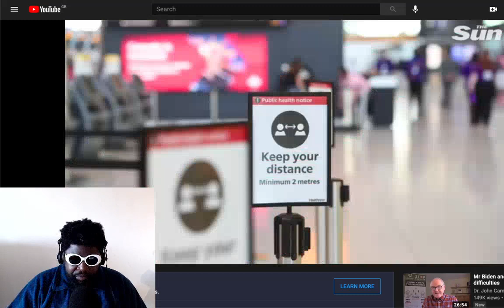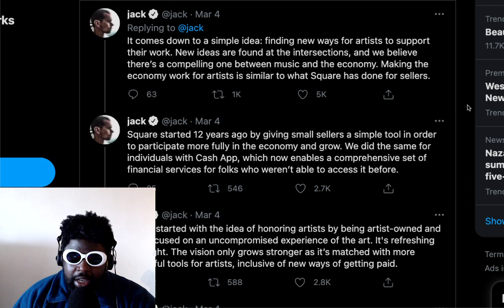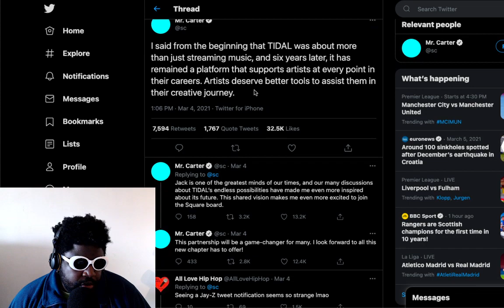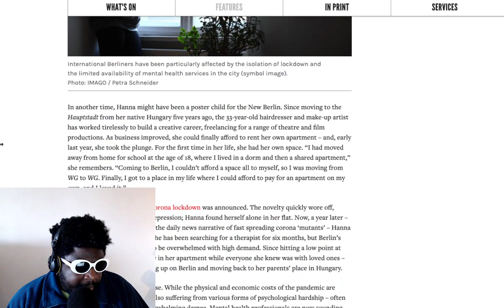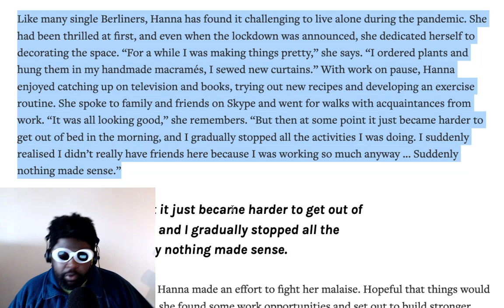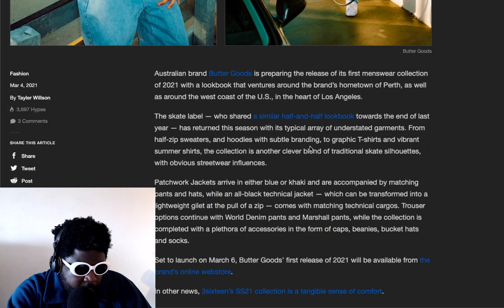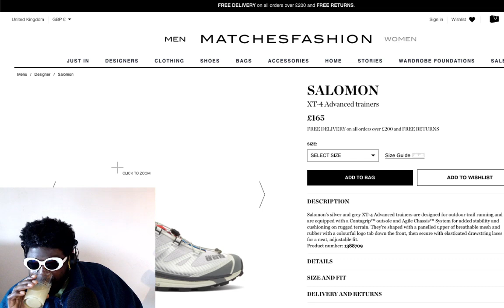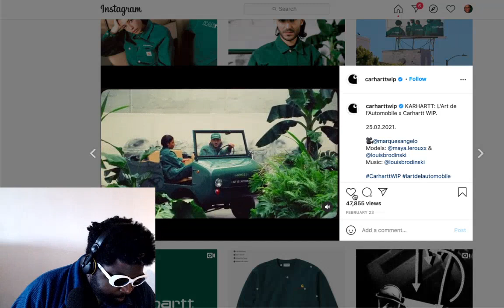DJ Livestreams, Vaccine Passports, Berlin Millennials and more | TAZS #440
Agostinho rambles about returning to normal, the future of DJ livestreams, Germany's failing Covid response, mental health, Salomon trainers, Carhartt WIP x L'Art de L'Automobile and more...